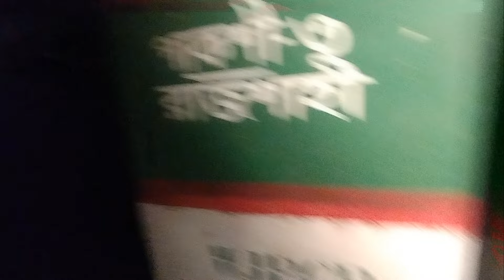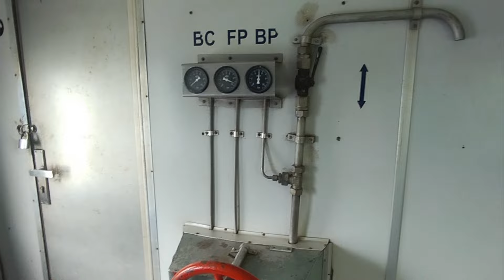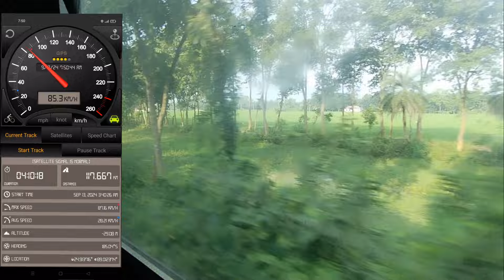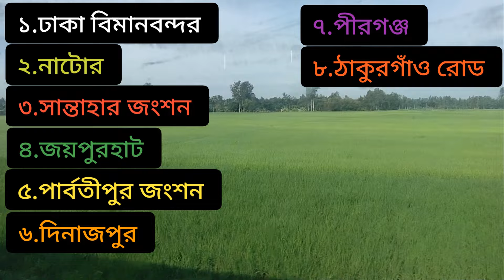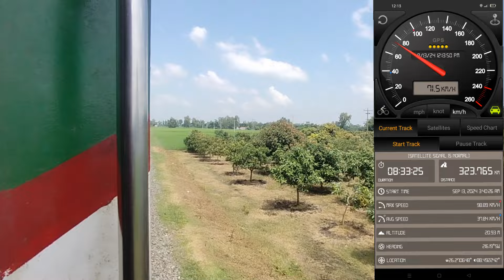Exclusive rail journey by Panchagarh express train || Dhaka to Panchagarh || train vlog 7